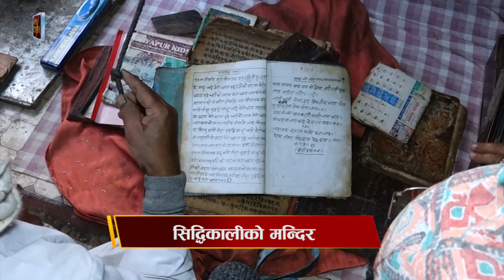भक्ति समाचार || Bhakti Samachar || Bhakti Darshan TV